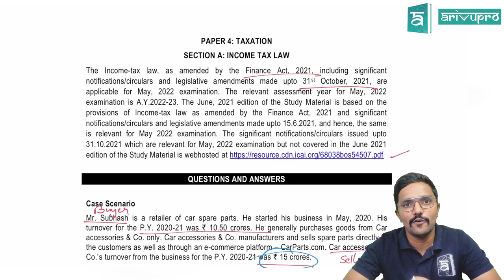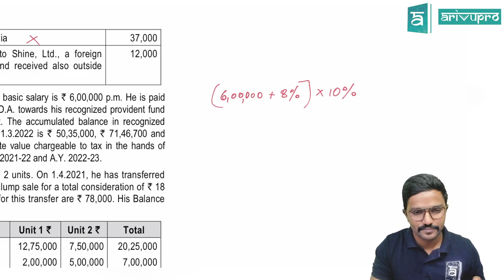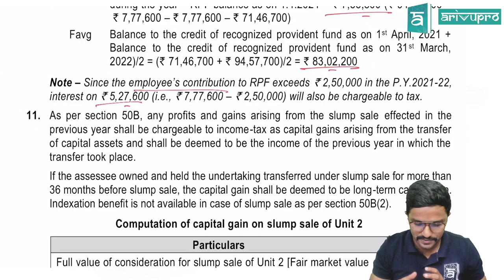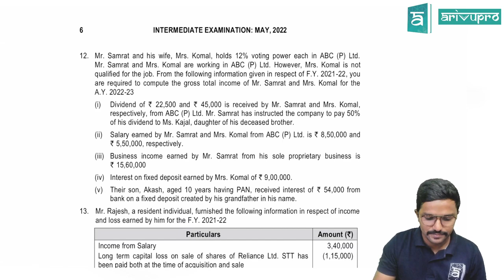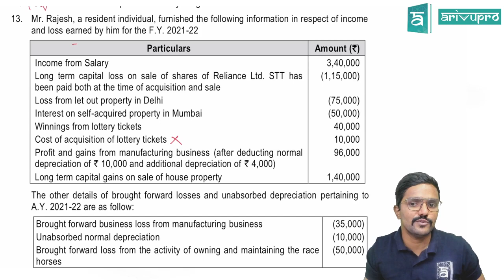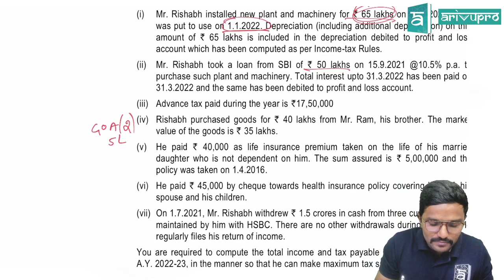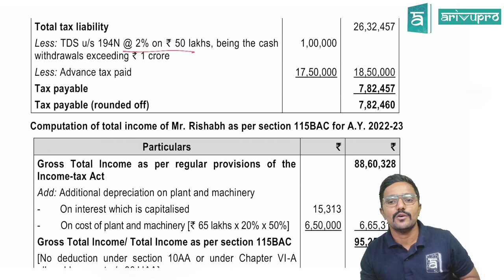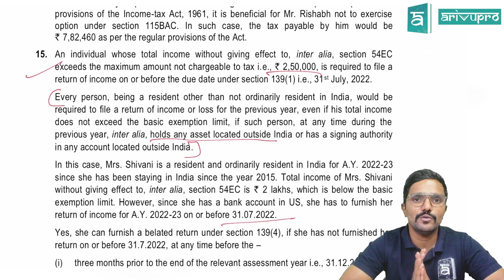Direct tax RTP Discussion (Descriptive) for May 2022 Exam CA Inter | Taxation | English | CA Vikas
Direct tax RTP Discussion (Descriptive) for May 2022 Exam CA Inter in English

Course: CA Intermediate
Subject: Taxation - Direct Tax
Topic: Direct tax Discussion RTP (Descriptive)

1. CA Intermediate Recorded class -

2. CA Intermediate Books -

3. CA Intermediate Pendrive Classes -